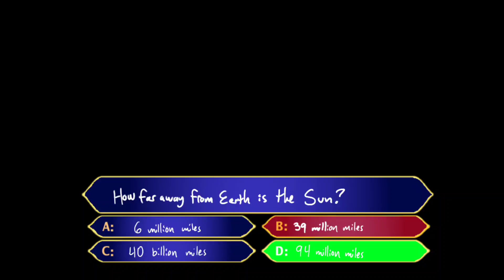he got it wrong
local man distorts on live tv